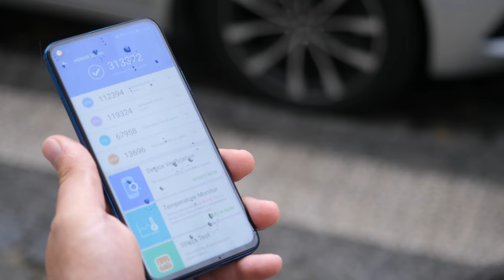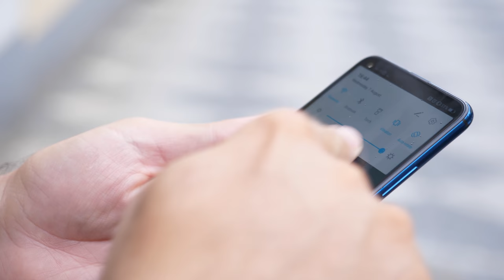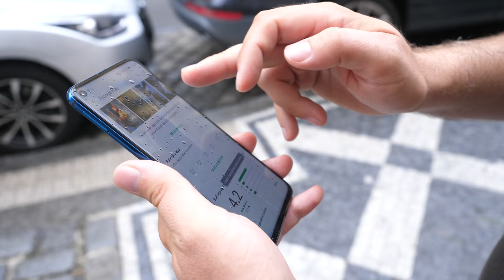HONOR 20 Pro: Nejlepší telefon, jaký kdy HONOR vyrobil - [recenze]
HONOR 20 Pro je bezesporu nejlepší telefon tohoto výrobce. Směle se může rovnat s jakýmkoli telefonem v podobné cenové kategorii. Přináší 4 foťáky a opravdu nádherná záda. Pojďte se mrknou na recenzi ať víte, jak na tom tenhle kousek je.

P.S. Honor 20 Pro nemá infraport, ač se zdálo, že ano :)

✅ PRÁVĚ TEĎ NEJLEPŠÍ MOBILY PODLE PETRA